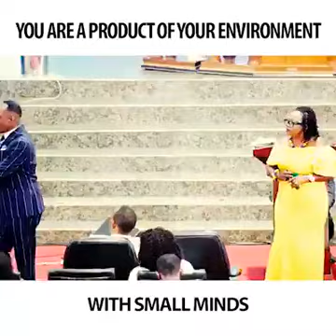YOU ARE A PRODUCT OF YOUR ENVIRONMENT, CHANGE YOUR ADDRESS TO CHANGE YOUR DESTINY'.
Video from DABISCO VENTURES